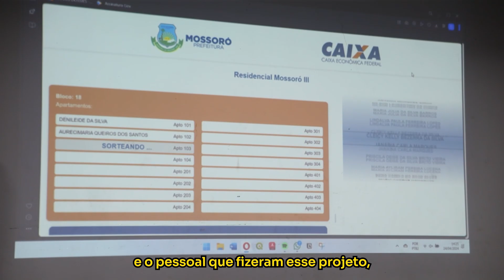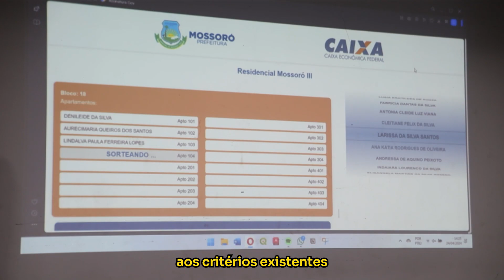Município realiza sorteio de unidades entre os 287 beneficiados do Residencial Mossoró III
A Prefeitura de Mossoró, através da Secretaria Municipal de Programas e Projetos Estratégicos (SPPE), realizou na tarde da quarta-feira, dia 24 de abril de 2024, no auditório da Estação das Artes Elizeu Ventania, o sorteio das unidades habitacionais com os beneficiados do Residencial Mossoró III.

Os contemplados foram aprovados em conjunto, mediante documentos apresentados à Caixa Econômica Federal, por meio da Prefeitura de Mossoró, que coletou toda a documentação com uma lista previamente apresentada pelo Ministério das Cidades, onde foi montado um dossiê e enviado ao banco.